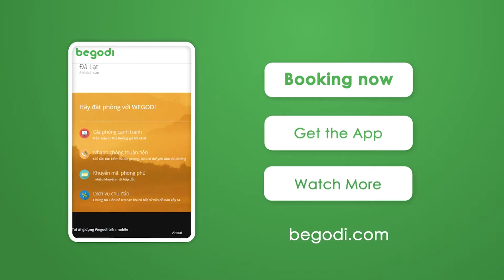Gala "Có một nơi để về đó là nhà" - tiết mục của đội mẫu nhí -Begodi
noideve - sự kiện đậm chất nhân văn cao cả được thực hiện bởi sàn giao dịch đặt phòng trực tuyến begodi.com.
Trong đêm gala tổng kết chương trình, có sự góp mặt của rất nhiều nhóm nhạc, nghệ sỹ nổi tiếng, cùng đắm chìm trong cảm xúc với từng bước đi của các thiên thần nhỏ đáng yêu  - một trong những tiết mục ấn tượng- trong đêm nhạc "Có một nơi để về đó là NHÀ ".

Sự kiện "Có một nơi để về đó là nhà" được công ty Begodi toàn cầu cùng ekip noideve thực hiện, rất mong sự ủng hộ của các cơ quan báo chí và các đơn vị cùng người xem khác, giúp tạo lên một xã hội tốt đẹp đầy tình thương gia đình, phù hợp với đạo lý ngàn đời của ông cha ta.